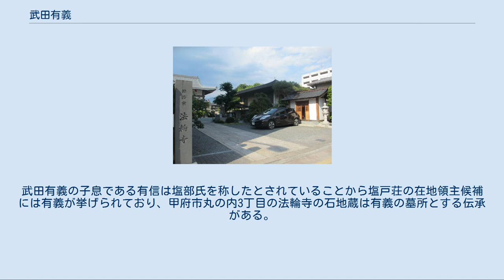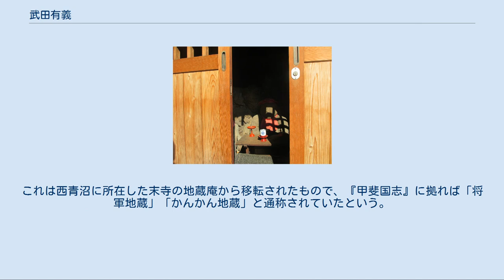武田有義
武田 有義（たけだ ありよし）は、平安時代末期から鎌倉時代初期にかけての武将。
逸見 有義（へみ ありよし）とも。
清和源氏義光流、甲斐源氏の棟梁・武田信義の四男（あるいは長男、三男）。
後に伯父の逸見光長の養子になった。
 『吾妻鏡』に拠れば、治承4年（1180年）4月に後白河天皇皇子・以仁王の平家討伐令旨が東国へ到達されると、伊豆の源頼朝ら源氏の一族は反平家の挙兵を行い治承・寿永の乱となる。
甲斐源氏の挙兵は伊豆の頼朝が石橋山の戦いにおいて平家方に敗退した直前にあたる同年8月20日前後と考えられているが、当初は甲斐源氏の諸族は同一行動を取っておらず、平家方に仕えていた加賀美遠光の子秋山光朝や小笠原長清は在京しており、有義も上洛して高倉天皇中宮の侍長、また左兵衛尉に任官し平清盛の嫡男・重盛に仕えていた。
 甲斐源氏は有義の父である武田信義らに率いられ挙兵し、富士川の戦いなどで平家方を撃退し有義も活躍している。
頼朝が鎌倉において関東経営に着手すると甲斐源氏は南都北嶺衆徒や近江源氏らと共に反平家勢力の中心的存在となり、同年9月5日、11月7日には頼朝追討宣旨が発せられ、頼朝のみならず武田信義ら甲斐源氏の一族も追討の対象となった。
 京においても富士川の戦いにおける平家方の敗退、遠江・三河方面までの甲斐源氏の勢力伸張の情報はもたらされており、同年12月24日には有義の妻子が都で何者かに殺害され、梟首される事件が起き、翌年正月4日に有義は解官されている。
 鎌倉の頼朝は平家討伐を進める一方で諸勢力の分断策を図り、甲斐源氏では寿永3年（1184年）に信義の長男である一条忠頼が誅殺され、父・信義を始め板垣兼信、安田義定ら甲斐源氏の有力者は相次いで没落し、また板垣・安田らの没落により甲斐源氏の中心氏族は有義の武田氏と小笠原氏となる。
 有義は文治4年（1188年）、鶴岡八幡宮における大般若経の供養の式の場において、頼朝によって面罵される。
この際有義は頼朝の御剣役を命ぜられ、これを渋る様子を見せたところ、かつて平重盛の御剣役を務めていたことを頼朝から指摘され、満座の中で大いにその面目を失った。
この事件の影響で、その後は求心力を失ったという。
 『吾妻鏡』に拠れば、正治2年（1200年）、頼朝の死後における梶原景時の変に際して、景時と同心したという嫌疑をかけられ、本拠地の甲斐国から逐電し、その地位を失ったとされる。
この過程においては、有義を征夷大将軍に擁立するという趣旨の景時の密書がその居館から発見されたとの申し立てが、弟の伊沢信光によって行われた。
この事件以降『吾妻鏡』においては有義の名は現れず、「伊沢」「武田」両姓が併記されていた信光の姓が「武田」に統一され、武田氏棟梁の地位は信光に移ることになったと考えられている。
 鎌倉時代の文治2年4月8日醍醐寺文書目録（『醍醐雑事記』）には志摩荘・小松荘に隣接する荘園として「塩戸荘」の存在が見られ、山梨県甲府市塩部付近に所在していたと推定されている。
武田有義の子息である有信は塩部氏を称したとされていることから塩戸荘の在地領主候補には有義が挙げられており、甲府市丸の内3丁目の法輪寺の石地蔵は有義の墓所とする伝承がある。
これは西青沼に所在した末寺の地蔵庵から移転されたもので、『甲斐国志』に拠れば「将軍地蔵」「かんかん地蔵」と通称されていたという。
 また、甲府市善光寺に所在する甲斐善光寺に伝わる阿弥陀如来像は、甲府市千塚に所在した光増寺の本尊像で、これは有義による勧請であると考えられている。